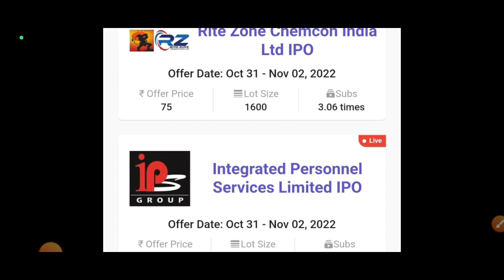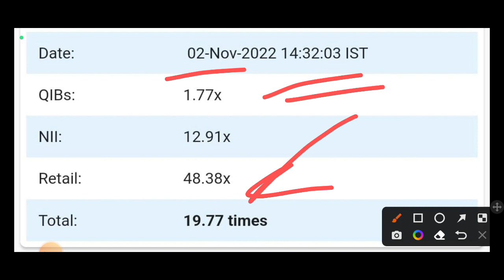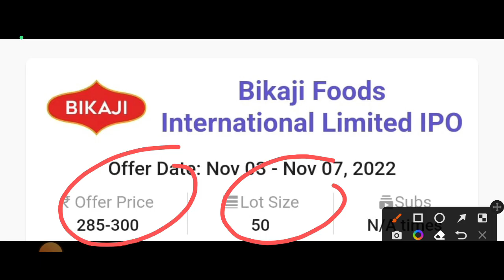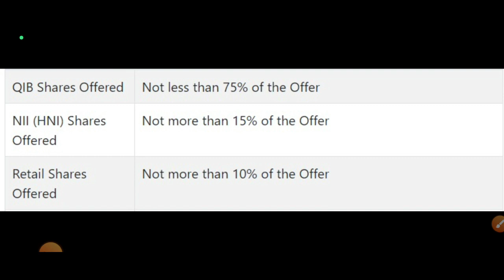मै किस IPO में करूँगा | Bikaji Foods IPO Apply or Avoid | DCX Systems IPO GMP | Vital IPO GMP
👉 Paytm - ( ब्रोकरेज ₹0 - ₹15 में कोई भी ट्रेड का आनंद ले)